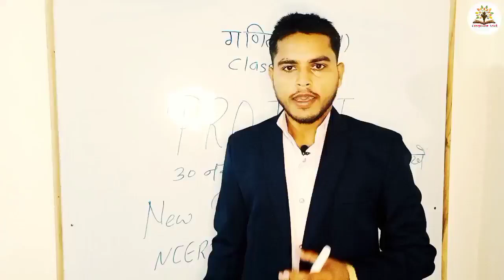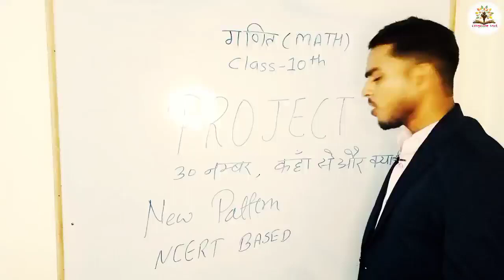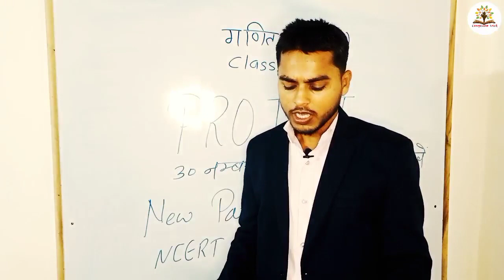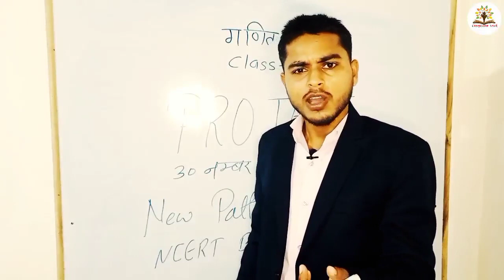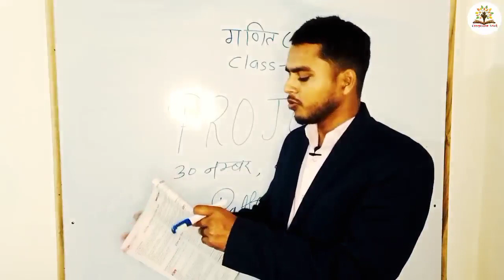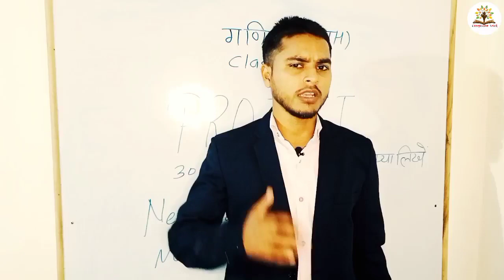math project for class 10, math project class 10 up board, math project up board 2023, class 10 math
math class 10 question paper, vidya question bank 2022 class 10, vidhya question bank math free pdf🔥

Up board class 10 maths paper 2022, Class 10 math board paper 2022, Math paper 10th class 2022,math🔥

Joine us -